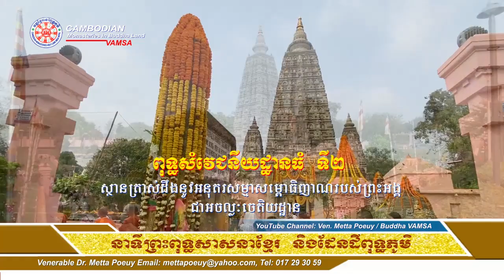#041 Ven. Metta Poeuy | នាទីព្រះពុទ្ធសាសនាខ្មែរ និងដែនដីពុទ្ធភូមិ | ព្រះទេវសត្ថា បណ្ឌិត ពឿយ មេត្តា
Venerable Dr. Metta Poeuy Buddha Land INDIA-NEPAL No-4 Watkohmettabodhivong in Phnom Penh, Cambodia. For 2564 TVK & My TV 041-2020 សម្រាប់ទូរទស្សន៍ជាតិកម្ពុជា ទទក និងម៉ាយធីវី វត្តខ្មែរទាំង៩ នៅតាមទីពុទ្ធស្ថាននានា ដូចជាវត្តខ្មែរ លុម្ពិនី ប្រទេសនេប៉ាល់ វត្តខ្មែរពុទ្ធគយា ប្រទេសឥណ្ឌា, វត្តខ្មែរសារន៌ាថ ក្រុងពារាណសី, ឧរវេលាសេនានិគម, សុវណ្ណភូមិ ក្រុងរាជគ្រិះ, វេសាលី, ជាសុខុម អ៊ុនពូន ក្រុងសាវត្ថី, តាវតឹង្សក្រុងសង្កស្ស: និងវត្តខ្មែរកុសិនារា ។ បន្ទាន់ៗនោះគឺ: កសាងព្រះចូឡាមណីចេតិយ, សុវណ្ណកោដ្ឋ, ជាវដីនៅសង្កស្សៈ, ដីប្រឡោះកណ្ដាលនៅពុទ្ធគយា, ចង្ហាន់សម្រាប់ព្រះសង្ឃនៅពុទ្ធភូមិ ជាដើម ។ Cambodian Monastery Lumbini in Nepal, Cambodian Monastery Bodhgaya in India, Sarnath Monastery, Uruvela, Sovannaphum Rajgir, Vaishali, Cheasokhom Unpoun Shravasti, Tavatoeung Sankissa and Cambodian Monastery Kushinagar India. Cameraman Mr. Se Phalla VAMSA Buddha International